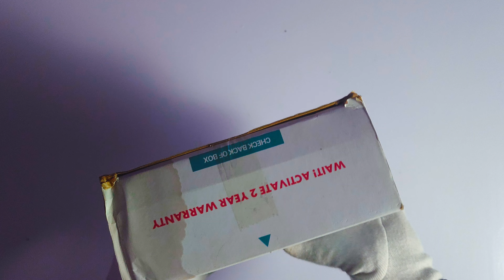Movo VXR10 Pro Unboxing ASMR: High-Quality Audio on a Budget! 🎙️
Whether you're vlogging or filmmaking, the Movo VxR10 Pro delivers professional-grade audio clarity with its supercardioid polar pattern and Rycote Lyre shock mount. Watch the full Movo VxR10 Pro review when it comes out to see why this might be the best budget mic for your recording setup!

📸 My Gear
Camera-S22 Ultra
Tripod Stand